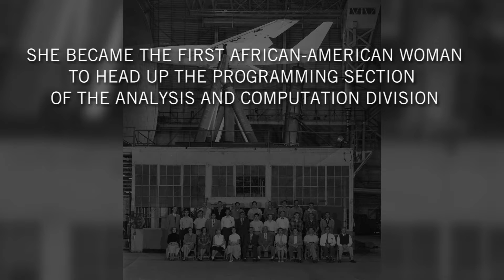Getty Images Oscars Hidden Figures Sizzle